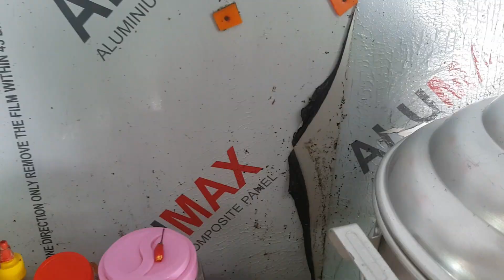Vlog #30: Hết dịch Covid 19vợ chồng Me Tây sẽ bán cơm tấm sườn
Đang mùa dịch Covid 19 nên các bạn hãy ỞNhà và nấu ăn VớiTôi là Me Tây nhé!
Lần đầu tiên mình làm cơm tấm sườn chả thành công ngoài mong đợi nhưng vất vả quá các bạn ơi!